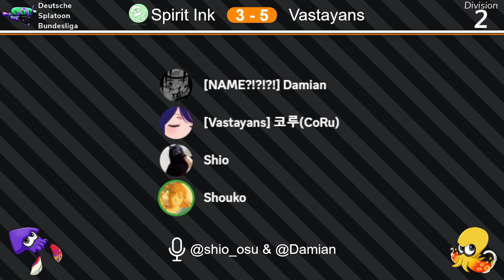DSB Season 7 | Spirit Ink vs Vastayans! | Division 2 | Woche 5 | Offizieller Stream